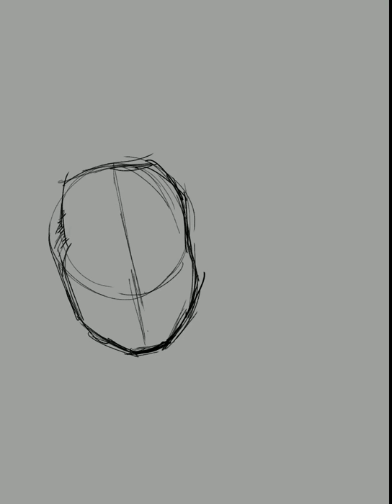Youtuber Fan Art - Shane Dawson and Ryland Adams - Procreate Portrait Illustration Drawing Demo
Hey guys thanks for checking out this awesome speed painting video I did on my Apple Ipad Pro 12.9 using the Procreate App. This fan art timelapse digital painting features two of my favorite Youtubers Shane Dawson and Ryland Adams. Thanks again for watching, until next time, have a great day!